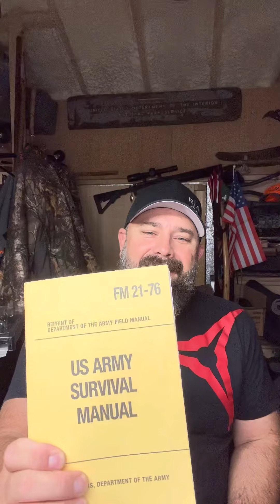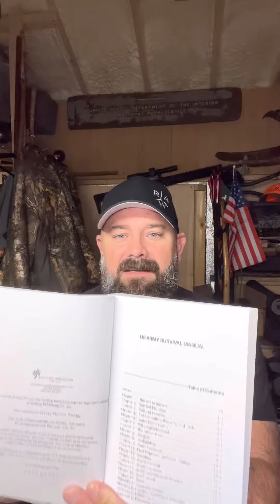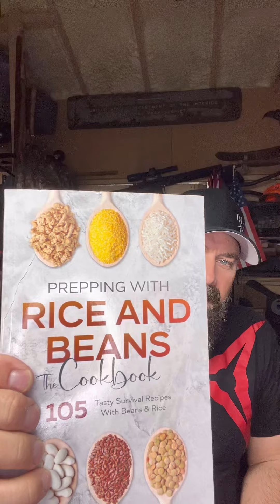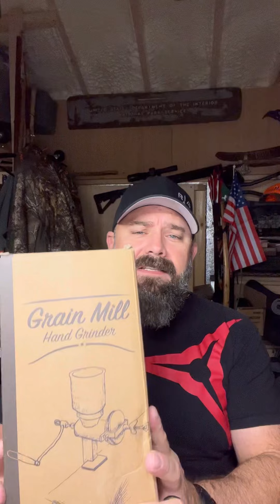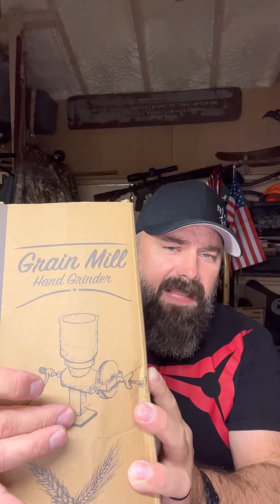Check out my Prepper Christmas treasure!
The Bearded Prepper shares his prepper treasure that he received from loved ones on Christmas.